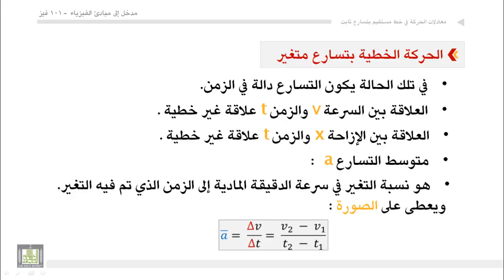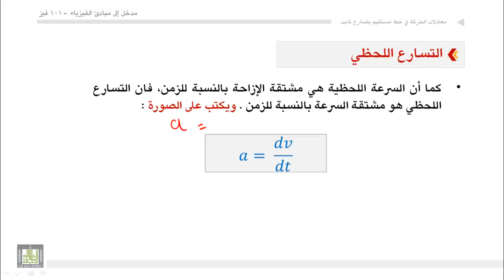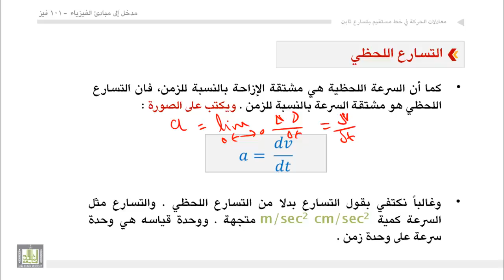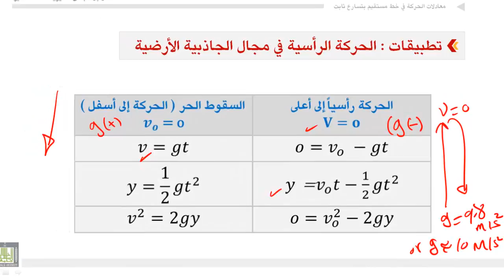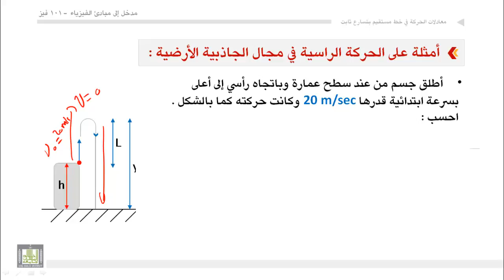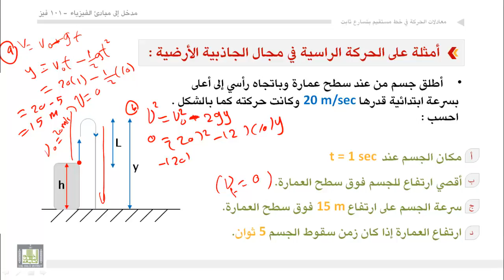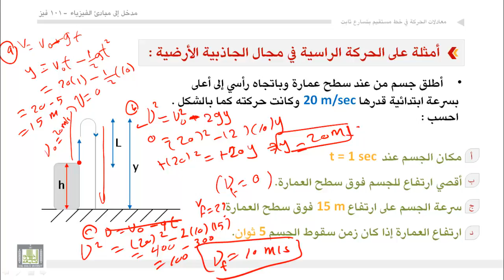فيزياء عامة - الوحدة الثالثة : الحركة الخطية بتسارع متغير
الحركة الخطية بتسارع متغير
1. تطبيق علي الحركة الخطية بتسارع متغير
2. التسارع اللحظى
3. الحركة الراسية في مجال الجاذبية الأرضية
4. تمارين